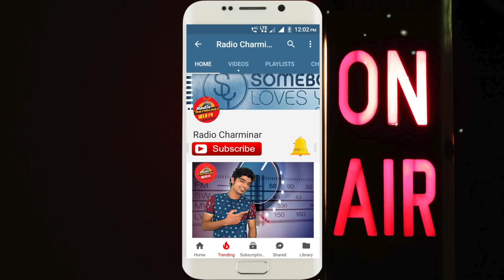Dholak Ke Geet|| Adrak Ka Choba Chabadungi ||Radio|| Charminar|| 107.8FM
Dholak Ke Geet||Adrak Ka Choba Chabadungi ||Radio || Charminar|| 107.8 FM
Dholak
Dholak Ke Geet

Folk music includes both traditional music and the genre that evolved from it during the 20th century folk revival. The term originated in the 19th century, but is often applied to music older than that. Some types of folk music are also called world music. Traditional folk music has been defined in several ways: as music transmitted orally, music with unknown composers, or music performed by custom over a long period of time. It has been contrasted with commercial and classical styles.